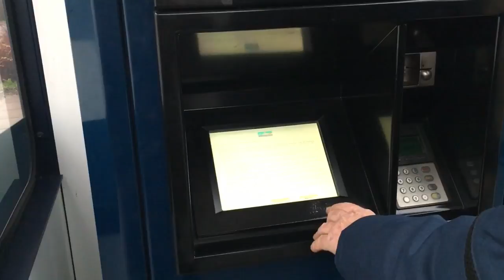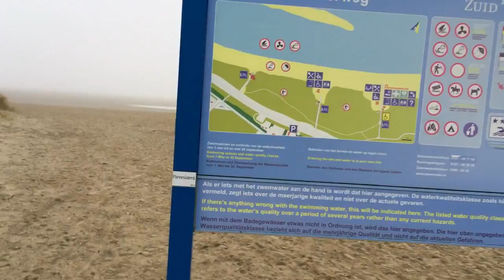Living in a mobile home 114, RV Park Ouddorp at sea, in the Netherlands